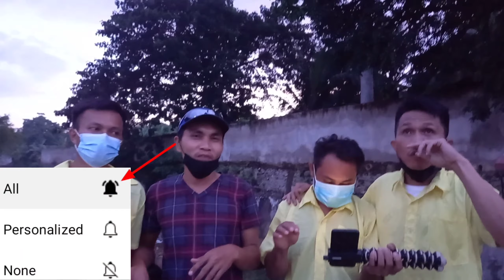5 MILYON ang na kwarta ni Kap!|ARTISTANG HILAW OFFICIAL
5 MILYON ang na kwarta ni Kap!|ARTISTANG HILAW OFFICIAL